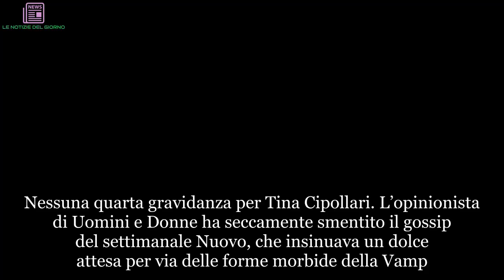Chi è il nuovo fidanzato di Tina Cipollari di UeD: Le prove del gossip | LE NOTIZIE DEL GIORNO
Nessuna quarta gravidanza per Tina Cipollari. L’opinionista di Uomini e Donne ha seccamente smentito il gossip del settimanale Nuovo, che insinuava un dolce attesa per via delle forme morbide della Vamp. La nemica di Gemma Galgani ha chiarito la situazione a Sono, la rivista sulla quale cura una rubrica amorosa. Tina ha puntualizzato di non essere incinta e di non essere ritornata con l’ex marito Chicco Nalli. Le foto insieme dei paparazzi non sono altro che la prova di un legame diventato ormai fraterno, come ribadito dalla stessa Tina. Quest’ultima, poi, ha trovato un nuovo amore: si tratta di Vincenzo, un affascinante uomo di Firenze, che lavora come ristoratore.

Le ultime parole di Tina Cipollari sulla sua vita privata
“Io incinta? Tutto assolutamente falso“, ha detto Tina Cipollari a Sono. E sulle recenti foto che la immortalano sorridente con l’ex marito Kiko, la Vamp ha ribadito: “L’ho incontrato per caso al mare, stavo andando a fare la spesa e abbiamo fatto due passi insieme. Poi ci siamo salutati davanti al super. Chicco ora lo vedo come un fratello. Rimane un bell’uomo ma non mi interessa più. Quando è finita, è finita. L’unica cosa che mi preme è il suo ruolo di padre dei nostri tre figli. E sono molto contenta di come lo svolge. Come ho sempre detto e ribadisco, il nostro è un rapporto estremamente civile“. Insomma, la storia con Chicco è morta e sepolta: Tina ora guarda avanti e il suo futuro ha solo un nome, quello di Vincenzo.

Tina Cipollari e Vincenzo stanno insieme da circa due mesi
Tina e Vincenzo – titolare di un rinomato ristorante nel centro di Firenze – stanno insieme da circa due mesi. Nell’ultimo periodo la Cipollari ha intensificato i suoi weekend in Toscana e più di qualcuno ha visto la neo coppia in giro per la città mano nella mano.